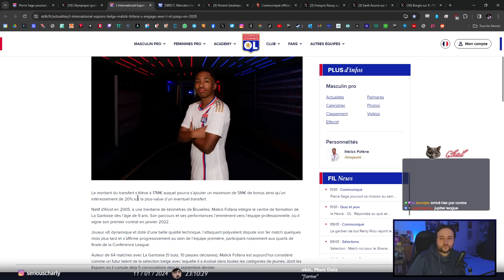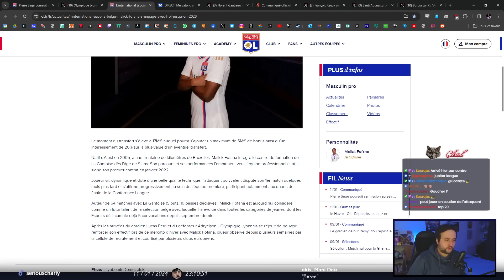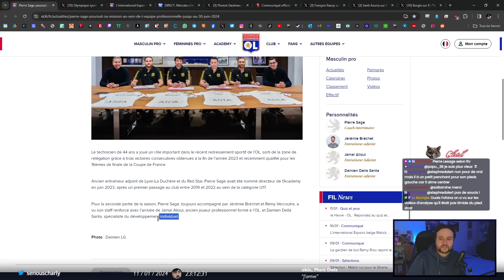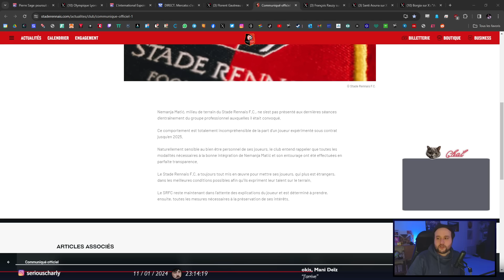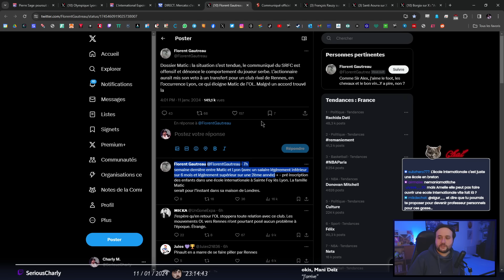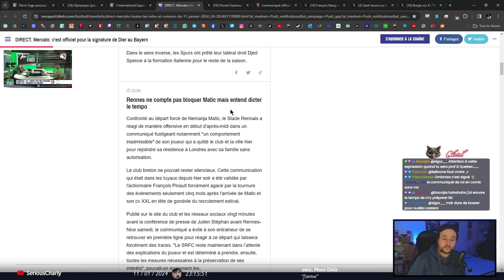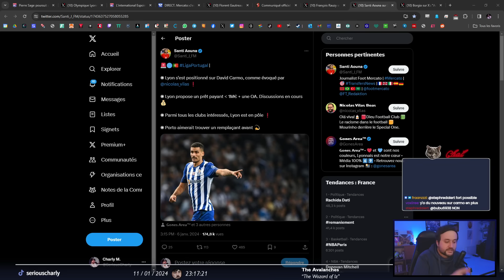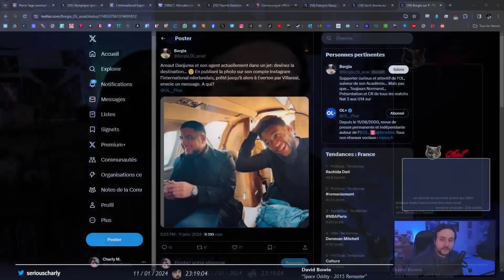Fofana, Matic, Danjuma, Carmo : on fait le point !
Pas d'autre départ, mais une arrivée et pas mal de dossiers en cours : l'OL est de plus en plus actif sur ce mercato, avec un petit crack venu de Belgique qui pose ses valises dans le Rhône, et au moins deux voire trois recrues qui devraient arriver sous peu. On fait le point ensemble comme chaque semaine !

00:00 Le point mercato au 11 janvier !
01:12 Malick Fofana, c'est signé !
02:55 Pierre Sage, se queda !
04:40 Matic, c'est quoi le problème ?
08:10 David Carmo en prêt ?
09:31 Danjuma : ça sent bon, mais...
12:10 Qu'espérer de la suite du mercato ?